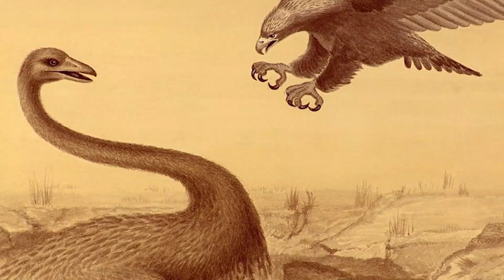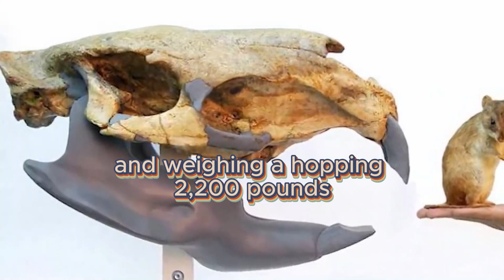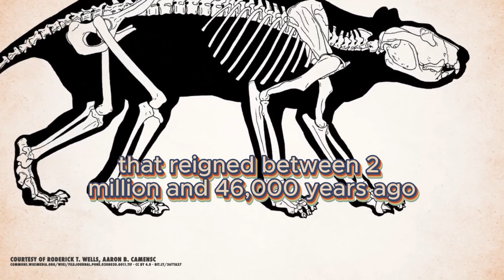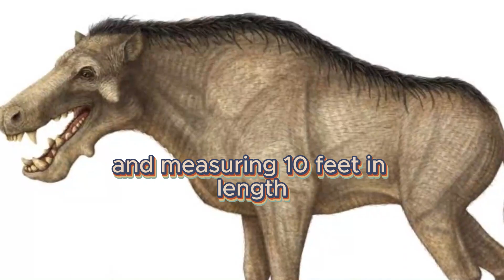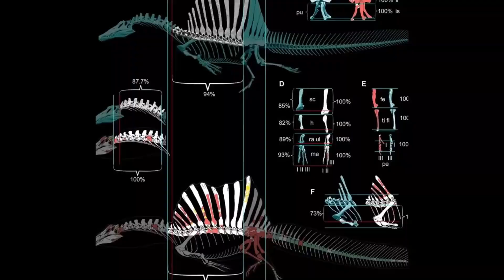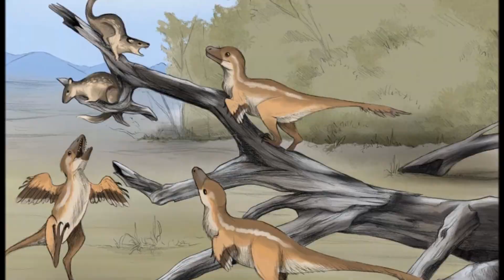Deadly Animals You’ll Be Glad To Know Are Extinct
Take a journey through prehistoric times and beyond in our latest video - "Deadly Animals You'll Be Glad to Know Are Extinct!" 🌍🚫 Discover the fascinating stories behind some of the most lethal creatures that once roamed the Earth, and be grateful they are now confined to the pages of history. From gigantic predators to venomous foes, 🦕🔍

💡 Dive into the details of these ancient beasts, understanding their impact on ecosystems and the reasons behind their extinction. Learn how the evolution of life on Earth has shaped our present-day fauna, and gain insights into the importance of conservation efforts to protect current biodiversity. 🔄💀

Let's appreciate the resilience of life on our planet and celebrate the absence of these once-deadly inhabitants! 🌿🌐